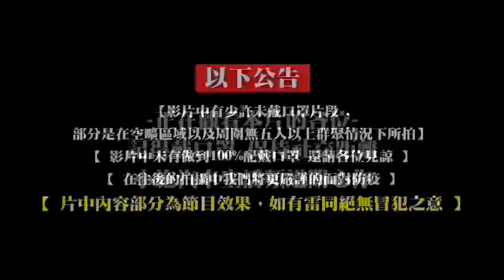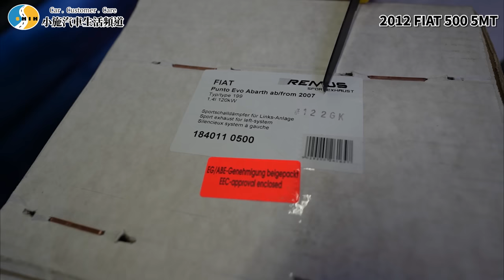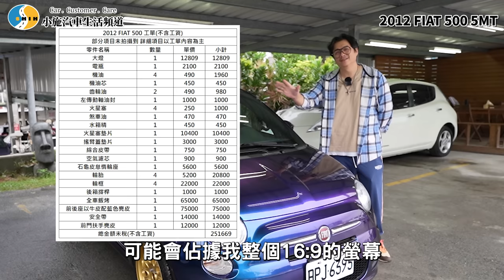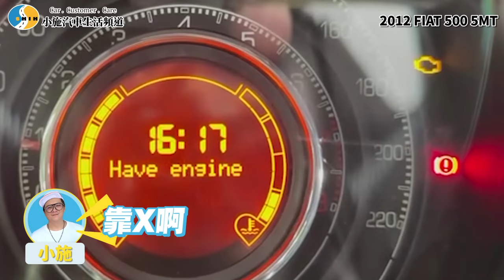【愛車大改造】你以為完工了?義大利車不會有整理完的那一天!/2012 FIAT 500 5MT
*13:45工單內容中打錯字，正確應為 時規皮帶惰輪座。